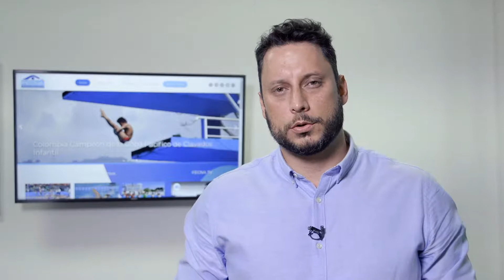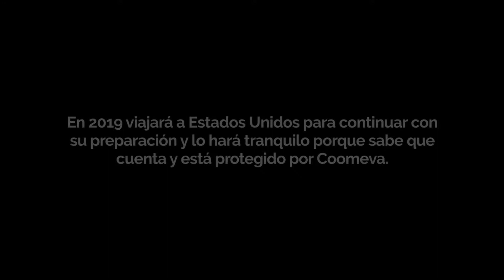Historiasquenosenorgullecen Jorge Murillo